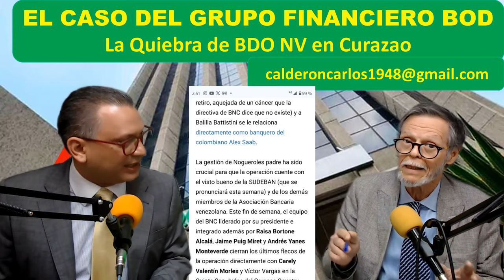Accionista del Banco del Orinoco NV del Grupo BOD, presenta propuesta de arreglo a los acreedores.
Carlos Calderón y Roberto Hung conversan sobre el estado actual del proceso de quiebra y liquidación del Banco del Orinoco y formulan muy interesantes observaciones sobre la propuesta de acuerdo del accionista con los acreedores, sobre el tema de los "mandatos",  "mandatarios" y su revocatoria, las funciones del síndico liquidador y los próximos pasos que deben darse.